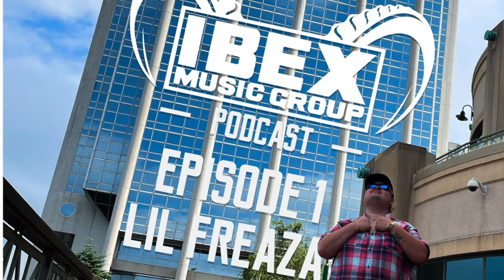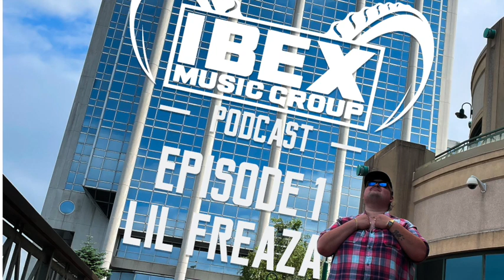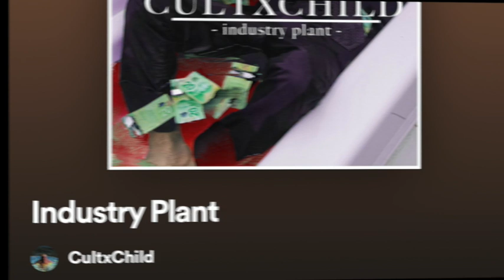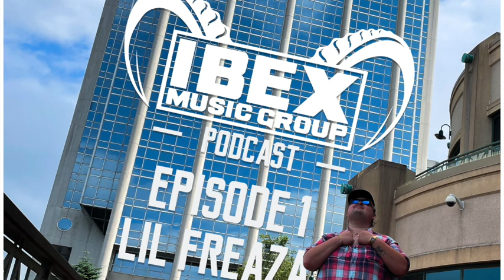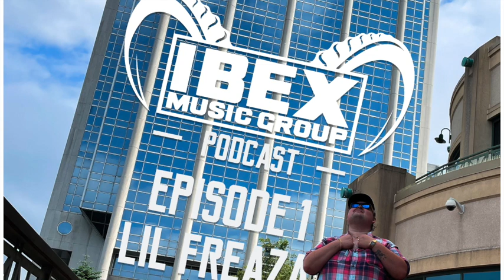IBEX Music Group Podcast Episode 1 Lil Freaza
Thanks for joining us for the premiere episode of the IBEX Music Group Podcast!!
On this Episode 1. IBEX recording artist, Lil Freaza joins our hosts HODDER & Blossom Complex. We're Choppin' it up and talking about Freaza's upcoming release and where he's at in his career.

HIGH TIDE APPAREL
On FaceBook at High Tide Apparel